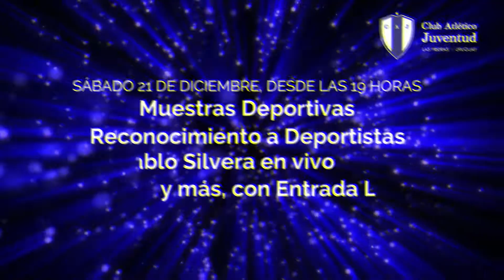ANIVERSARIO JUVENTUD 2019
ANIVERSARIO DEL CLUB ATLÉTICO JUVENTUD 2019